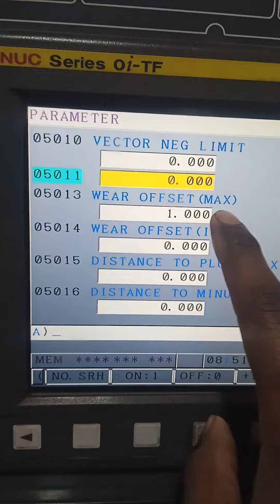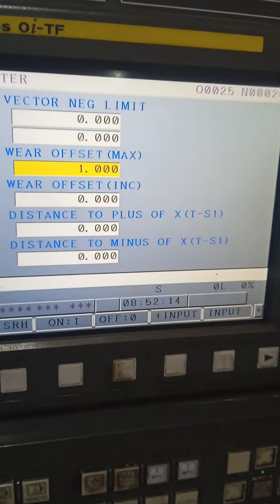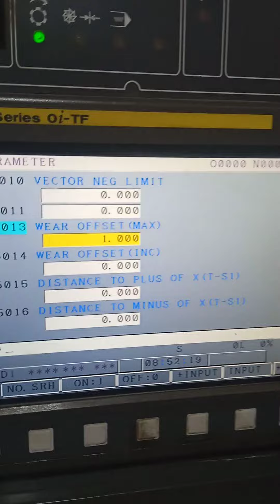Wear offset Ki Limit Kase Badte Hai